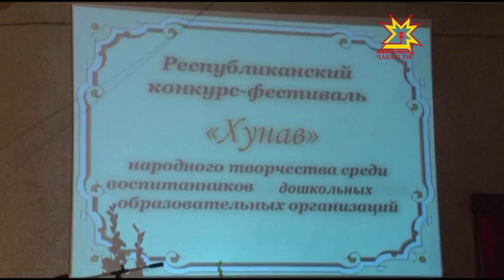Фестиваль "Хунав"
В Чебоксарах прошел Республиканский  фестиваль «Хунав», посвященный народному творчеству. Юные воспитанники дошкольных учреждений Чувашии показали свои таланты. Чем малыши удивили жюри - узнаем далее.